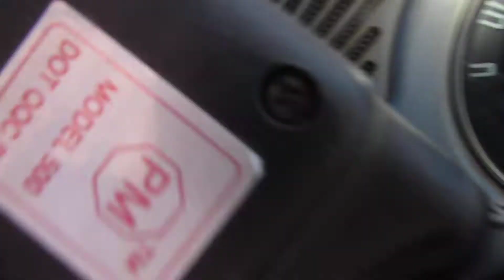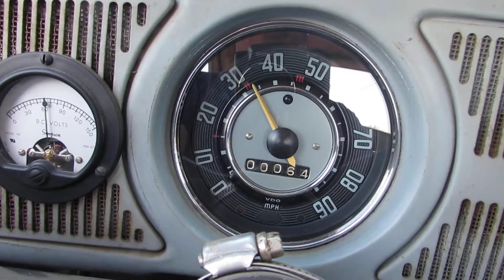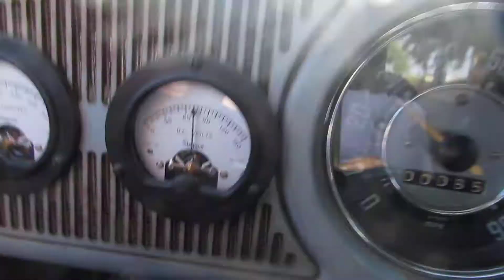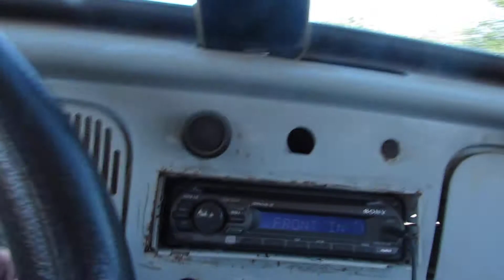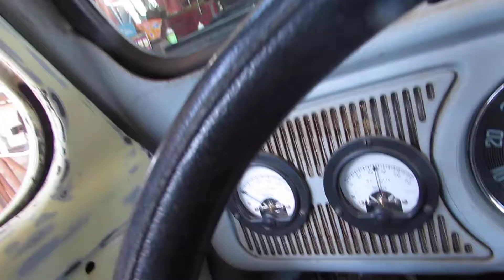Electric Volkswagen Road Test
Converted Electric Beetle on the road at last!